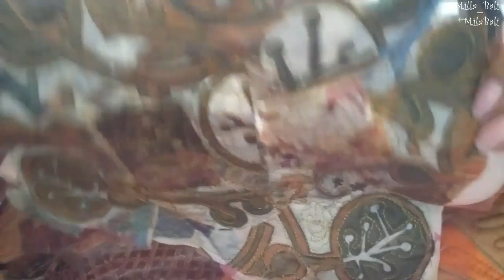Идея - БОМБА! ♥ Арттекстиль-2 ♥ Печворк "Пицца" ♥ Pizza Applique ♥ Mila Bali